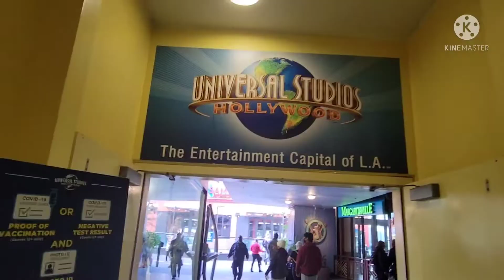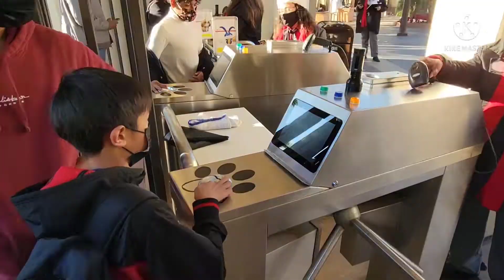We finally met the grinch @ Universal studios 2021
December 18, 2021 merry grinchmas we've been waited for 3 hours just to take photo with the grinch bug it's worth it